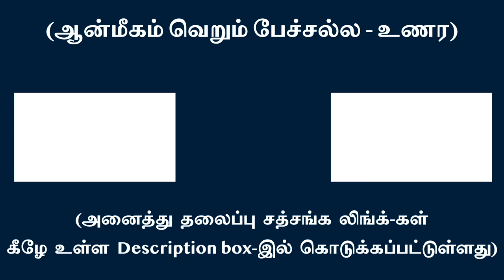உடன் சுதாரித்து ‘நான் பாவத்திடமிருந்து’ வாழ்வை மீட்டெடு | சுவாமி அருணாசல ரமணன்